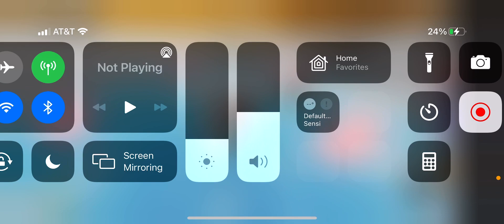Tower Of Mistery -Roblox Towers (Roblox)